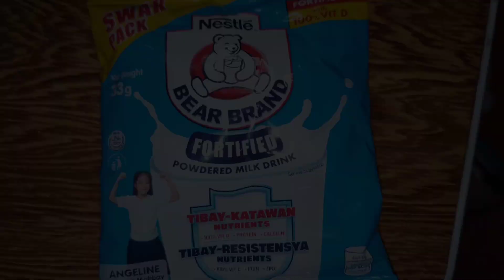Star apple dessert